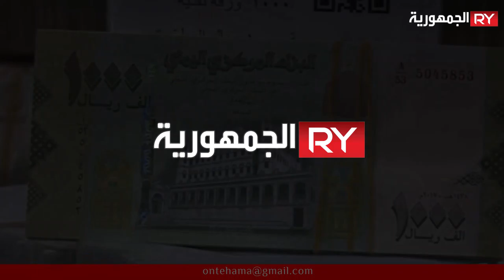THE WEALTH OF THE HOUTHI LEADERS EXCEEDS THE WEALTHY OF YEMEN